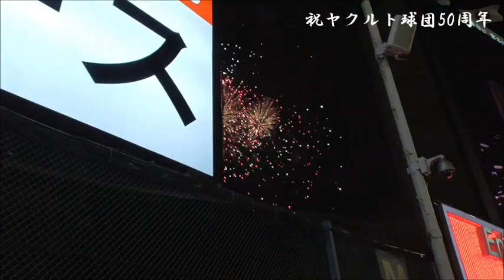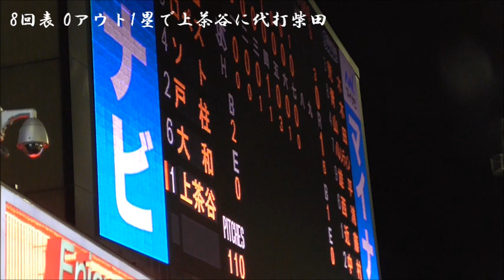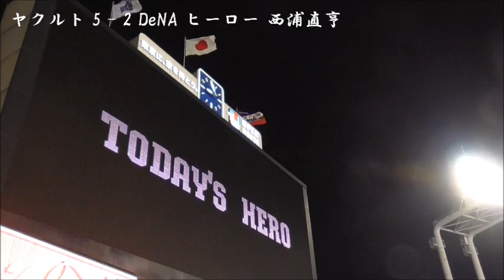【ヤーDe】ヤクルト、本拠地開幕戦で逆転勝利(ハイライト)【2019.4.2】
2019年4月2日　神宮球場
東京ヤクルトスワローズvs横浜DeNAベイスターズ